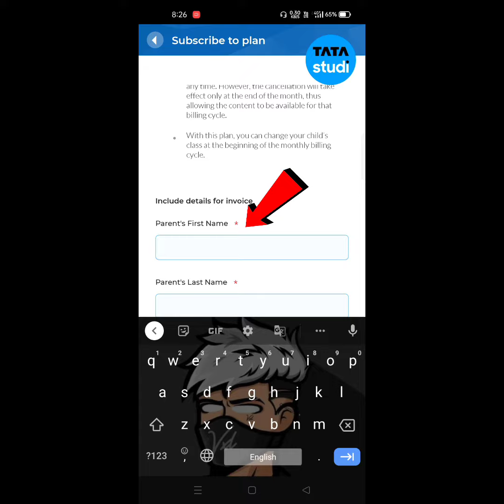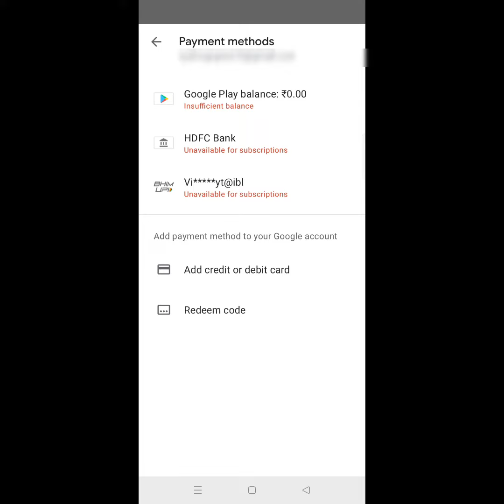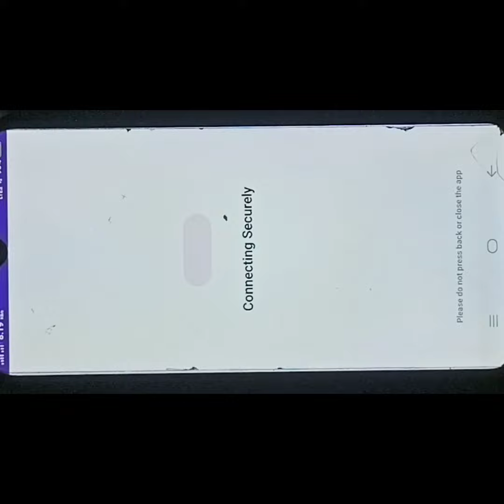TATA STUDI APP MEIN SUBSCRIPTION KAISE LEN || HOW TO BUY TATA STUDY SUBSCRIPTION ?